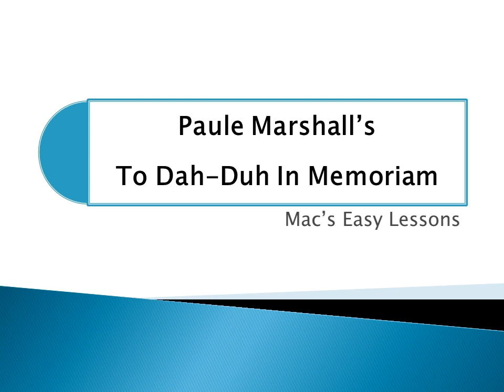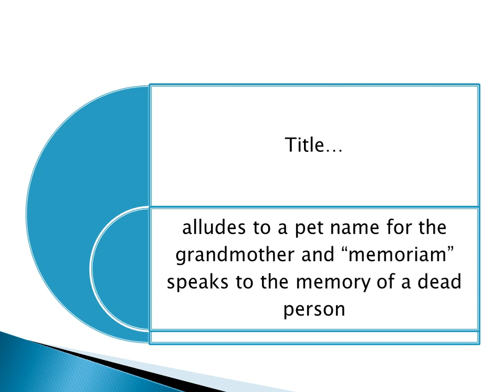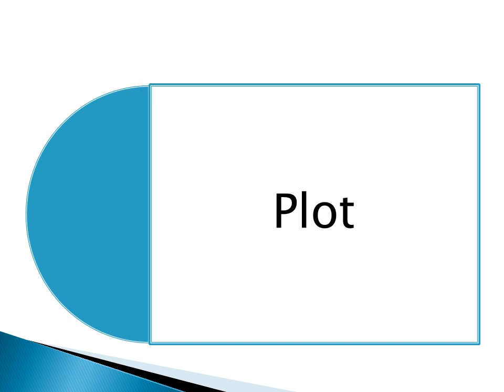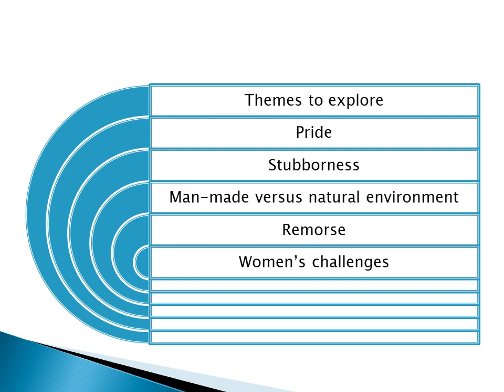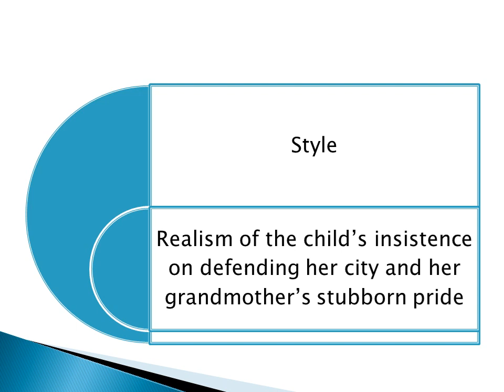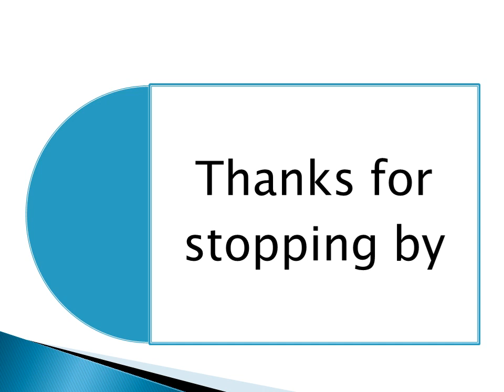Quick analysis of Paule Marshall's To da duh in memoriam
audio presentation:
Title, plot theme, setting